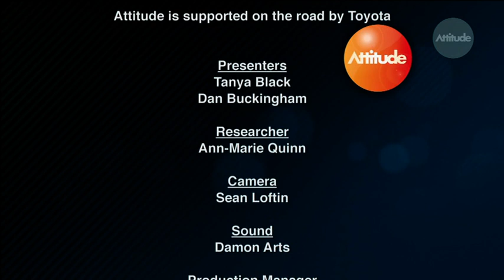Attitude Magazine a New Zealand National TV program about disabilities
a crew of 3 travelled from New Zealand to film this report  about the work we did with CirqueNova Ltd, with disabled yung people in London.
I was very proud of this work